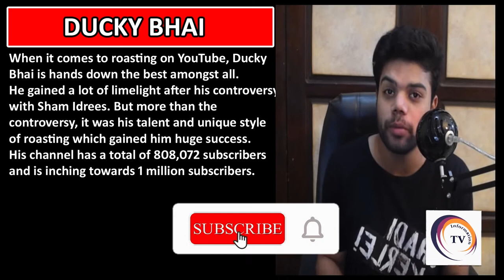Top 4 Pakistani You Tubers Creating Impressive Content|Information TV official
Hello Friends today i will Show You Top 4 Pakistani You Tubers Creating Impressive Content